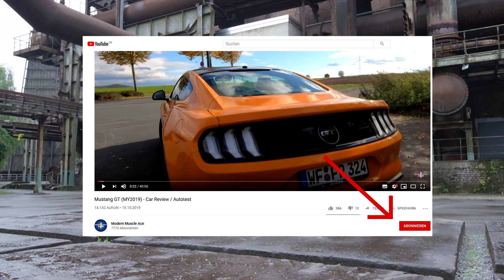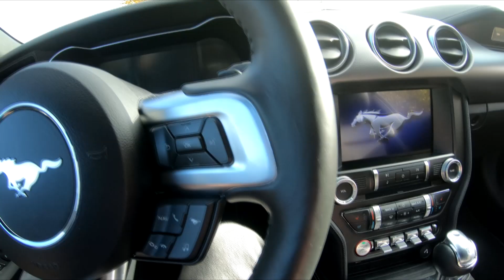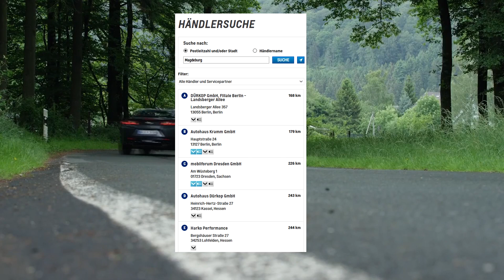Kaufberatung: Mustang GT vs Camaro V8? Die wichtigsten Unterschiede!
Das Videomaterial wurde freundlicherweise zur Verfügung gestellt von:
The Ford Motor Company - Nutzung als  journalistisch-redaktionell gestaltetes Medienangebot